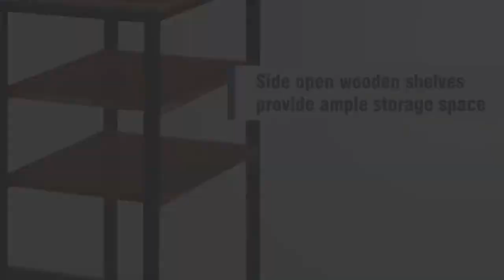UPT-195123 The Urban Port Inch 45 Tubular Metal Frame Desk with Wooden Top and 2 Side Shelves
45 Inch Tubular Metal Frame Desk with Wooden Top and 2 Side Shelves

Description:

Make your study space organized and clutter-free with the inclusion of this minimalist desk. It features a black powder finish tubular iron frame and acacia wood constructed wide smooth top in a rectangular shape, perfect for the placement of notebooks, laptop, pen holder or other related items. The two side open wooden shelves provide ample storage space. Ideal furniture piece to be placed in the study room, library or home office space. It incorporates floor protectors that offer scratch-free portability in case you want to make changes in your decor setting. Due to the handcrafted nature of the product, there may be variations in color, finish, and wood grain.

Features:

- It consists of one desk only.
- Features rectangular shape wide smooth top and 2 side open shelves for storage.
- The tubular iron constructed frame is accented with durable acacia wood top and shelves.
- Perfect addition to your study room, library or home office space for clutter-free orientation.
- Natural Variation: The color, finish, wood grain, and knots may vary due to natural and artificial factors.